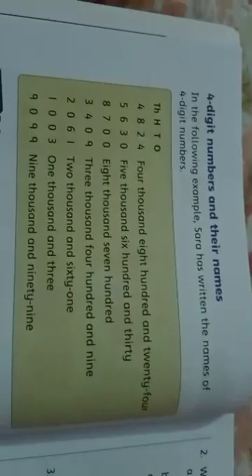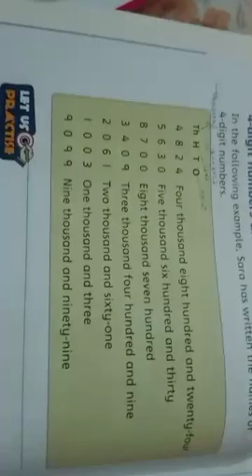Grade 3 lecture 6 Maths